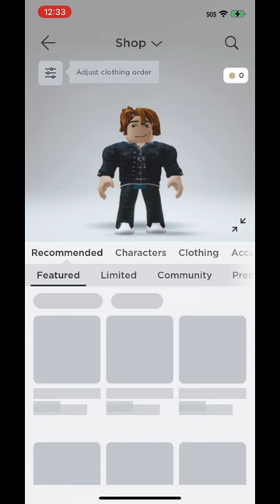How to get the Fighter Kite!!! :D